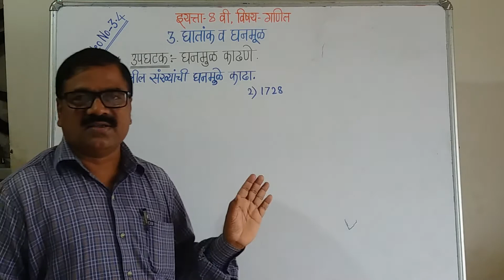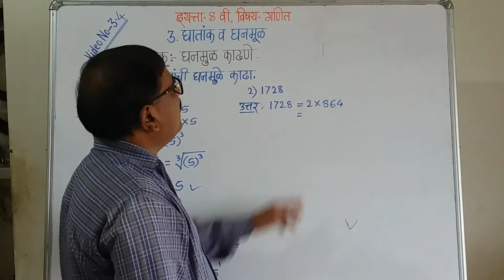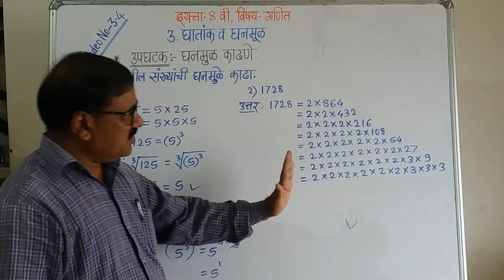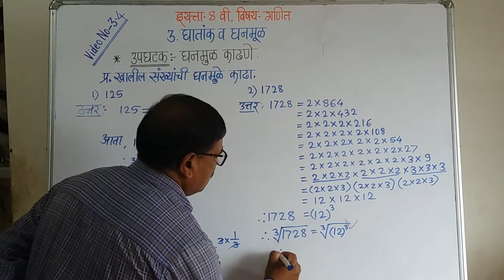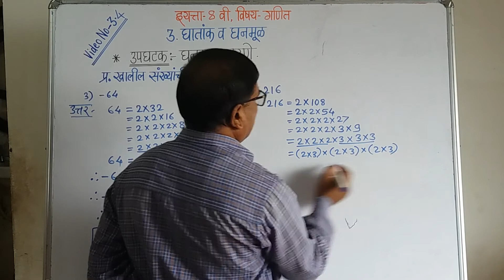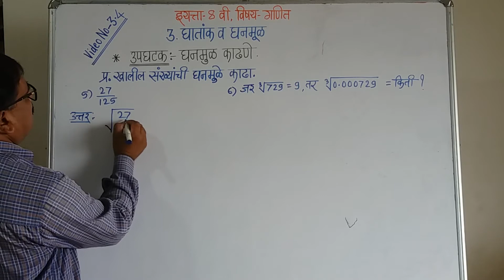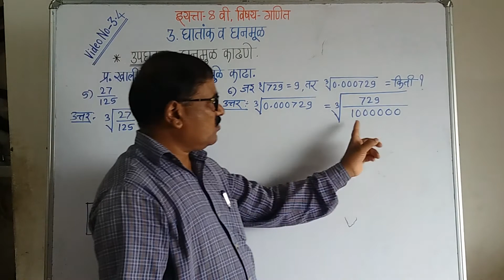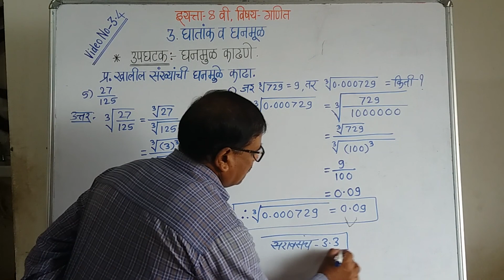Video No-3.4,इयत्ता-8वी,विषय-गणित,प्रकरण क्रमांक-3)घातांक व घनमूळ.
उपघटक-घनमूळ काढणे.